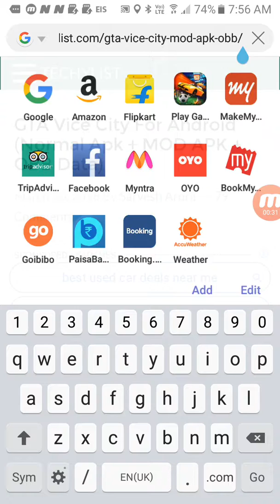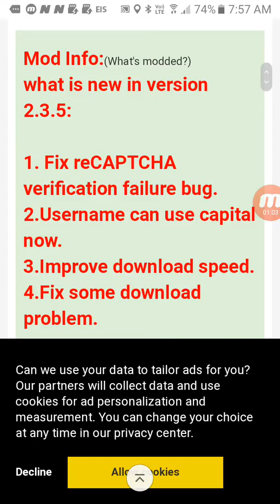Happy mod download link for android